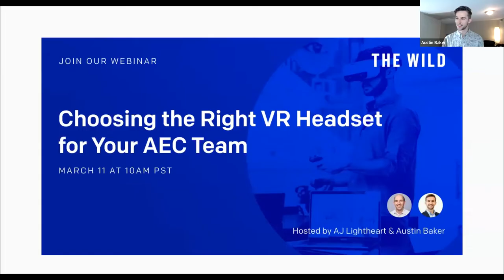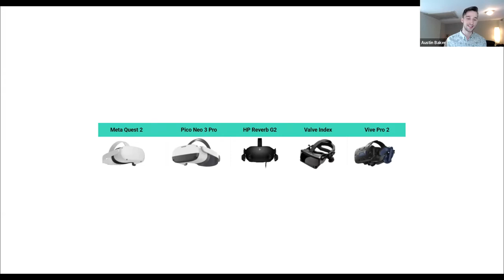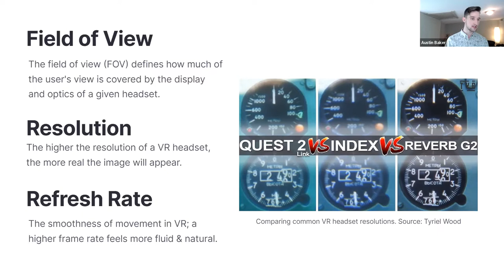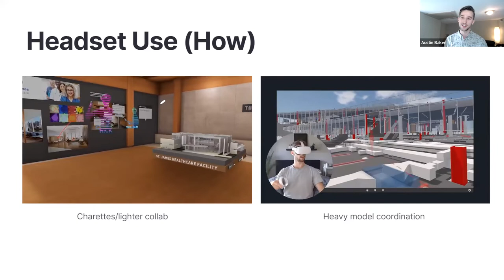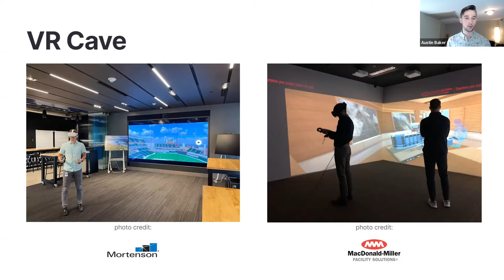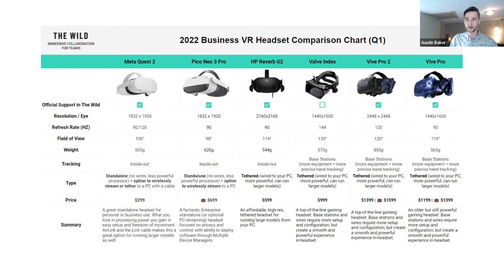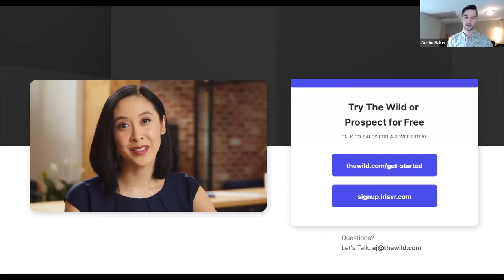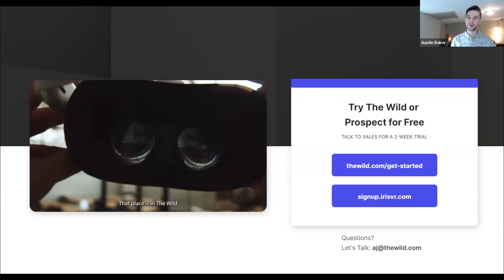Choosing the Right VR Headset for Your AEC Team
The benefits of virtual reality can have a significant impact on how AEC teams collaborate on projects. While getting up to speed on the hardware needed to use this technology can be overwhelming, the good news is VR headsets are more accessible than ever. In this brief 45 min conversation hosted by AEC Immersive Technology Consultant, AJ Lightheart, you’ll learn more about:

- What VR headsets are available today for AEC teams
- How to choose a headset based on the needs of your firm
- Important security and privacy considerations
- Use case examples of how to successfully implement headsets

0:00 - Intro
7:10 - Common VR Terms
12:45 - Tethered vs. Standalone
24:00 - VR Headset Comparison
32:00 - Q&A